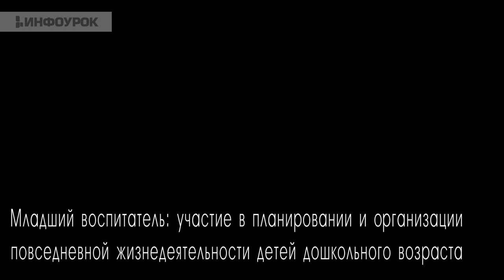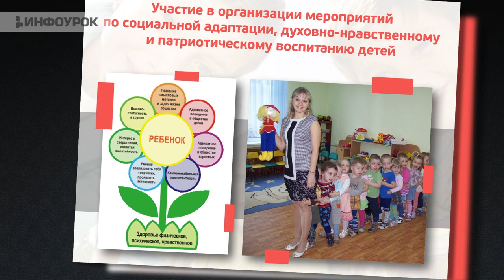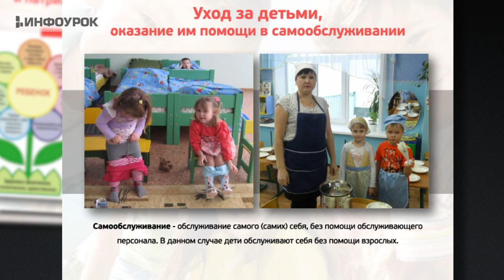Младший воспитатель: участие в планировании и организации повседневной жизнедеятельности детей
Программа регламентирует порядок работы помощника специалиста по воспитанию детей дошкольного возраста к школьному обучению в условиях вариативного дошкольного образования и реализации ФГОС ДОО, с целью наиболее полного охвата детей дошкольным образованием и создания условий для оказания помощи семьям, воспитывающим детей дошкольного возраста. Программа профессиональной переподготовки направлена на изучение помощи в эффективной организации воспитательного процесса в соответствии с требованиями ФГОС ДО, направлена на освоение и совершенствование профессиональных навыков специалистов по организации помощи педагогу в обучении и воспитании детей в области дошкольного образования.

Курс проводится дистанционно (заочно), поэтому записаться и пройти его может любой слушатель, имеющий доступ к компьютеру и выход в интернет. Информация о форме обучения в диплом не вносится!

По окончании курса вы получаете печатный диплом о переподготовке установленного образца, который высылается Почтой России (доставка бесплатна).